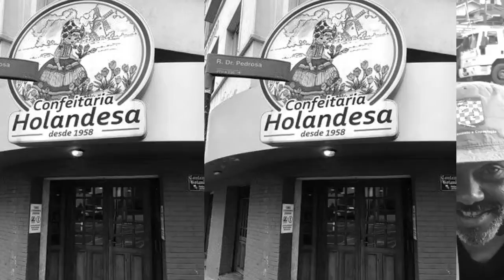17 de novembro de 2019